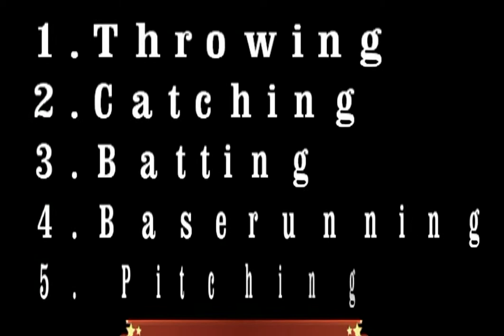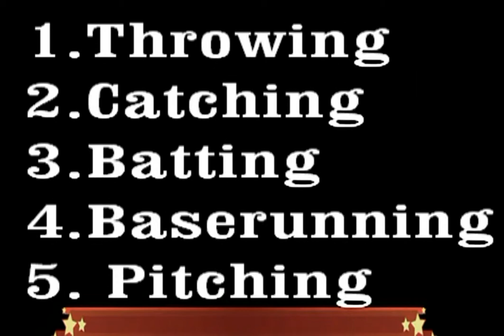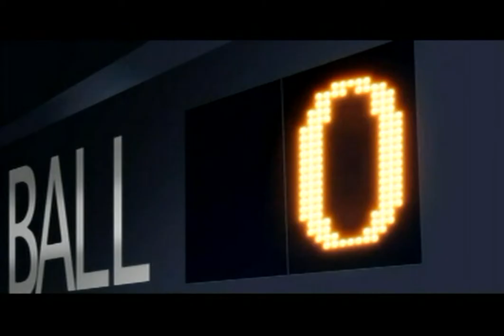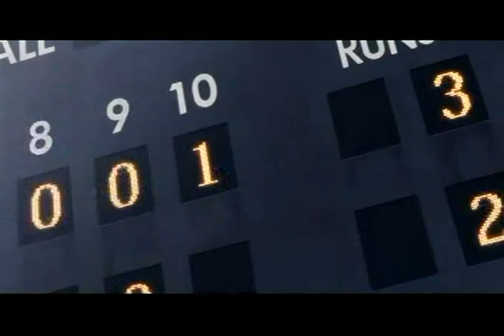BASEBALL INTRODUCTION AND ITS HISTORY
For III- Molave, III- Narra, III- Kalumpit and III- Dao lecture purposes only